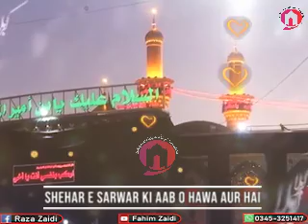Main Hun Beemar Jany Dy Karbobala , Jannaten Aur Hain Karbala Aur Hai (For Status)